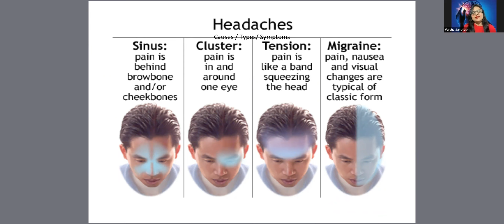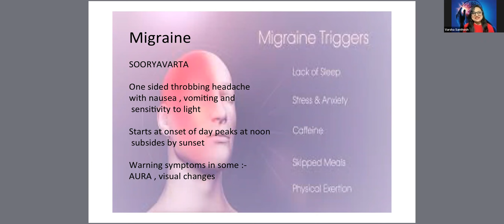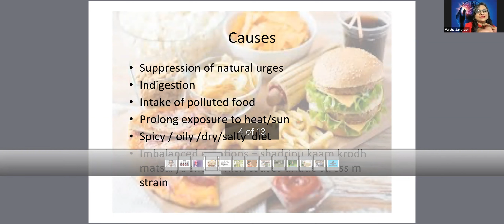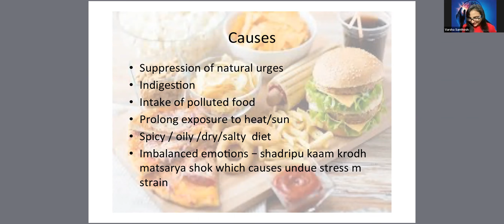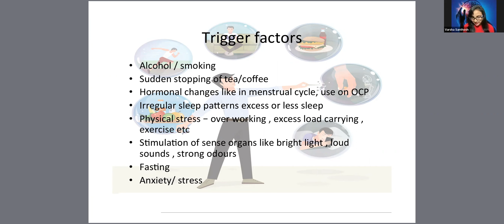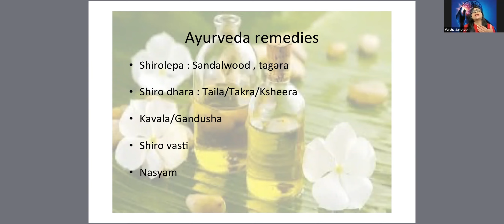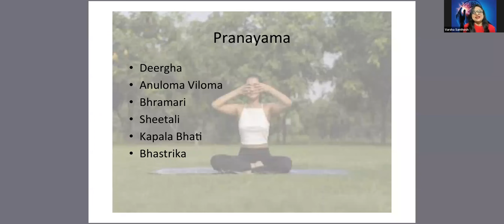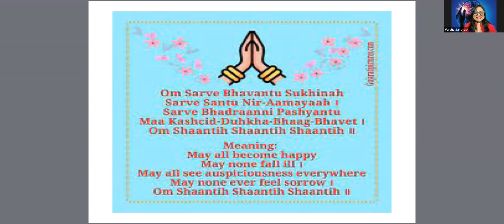ZOOM WEBINAR: HEADACHE: AN AYURVEDIC PERSPECTIVE FULL VERSION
WEBINAR: HEADACHE: AN AYURVEDIC PERSPECTIVE

Headache can be uncomfortable and debilitating. Understand the different causes so you know when to seek help. Our webinar, “Headache: An Ayurvedic Perspective”, identifies causes of headache and shares ways to manage and alleviate it.

Nuffield Ayurvedic Wellness Clinic & Spa offers an extensive menu of luxurious experiences comprising holistic therapies, detox programmes, well-being workshops and yoga sessions.

Nuffield Academy delivers high-quality continuing professional education courses for dental surgeons and dental support staff in Singapore and the region, and helps to improve the delivery of premium healthcare for patients.